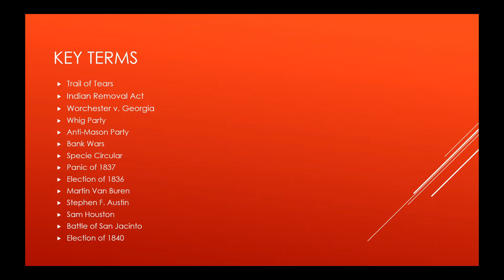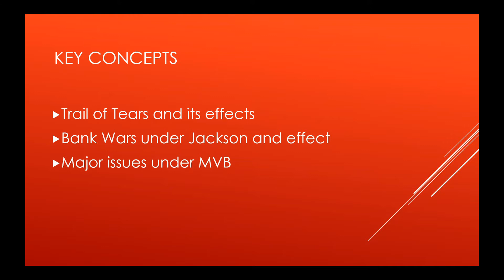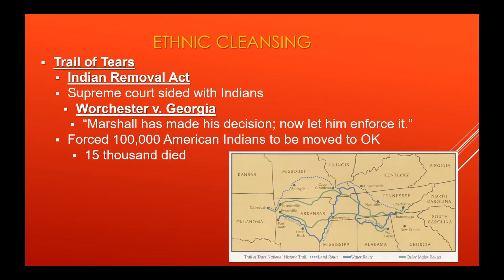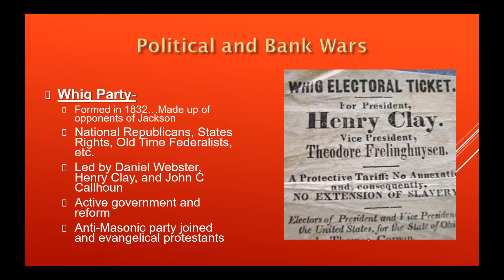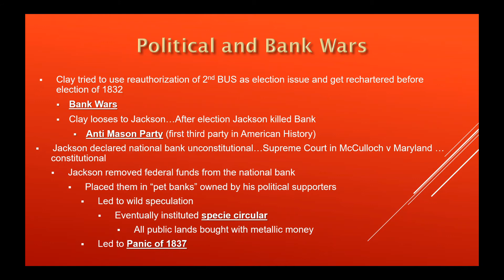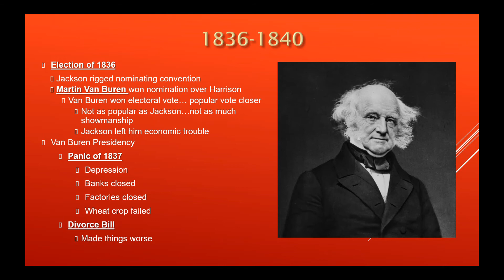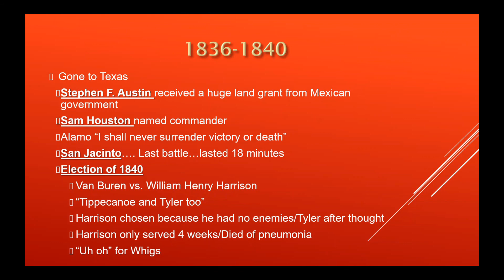Unit 3, Day 6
Trail of Tears; Bank Wars; Martin Van Buren; APUSH